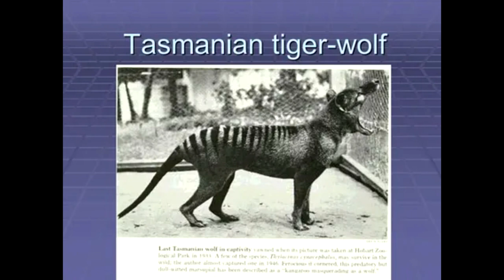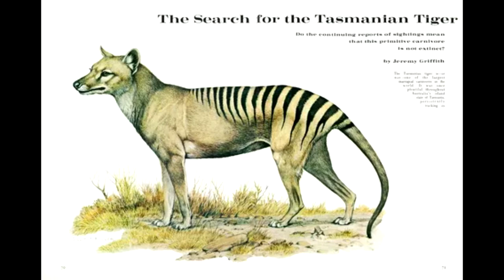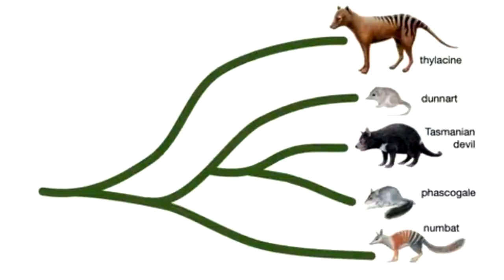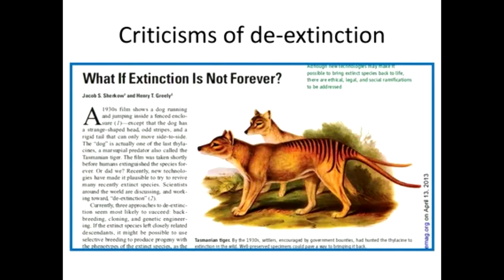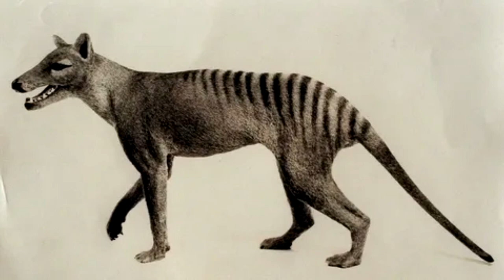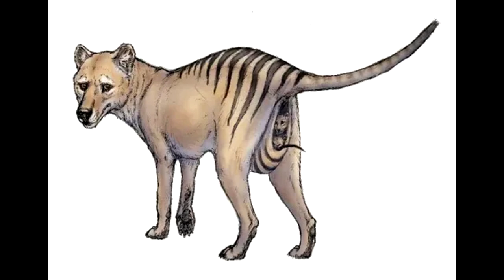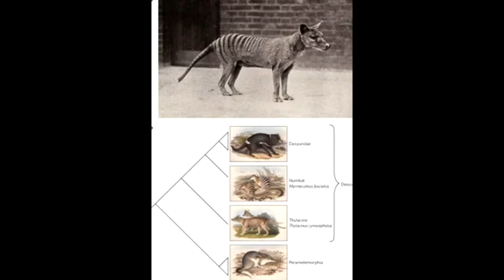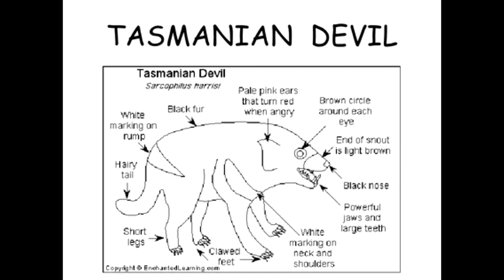Tasmanian Tigers’ Brains Yield Clues Long After Extinction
The tale of the Tasmanian tiger was tragic. Once numerous across Tasmania, the doglike marsupial was branded a sheep killer by colonists in the 1830s and hunted to extinction. The last of its kind, Benjamin, died in a zoo in 1936, and with it many secrets into the animals’ lives were lost.